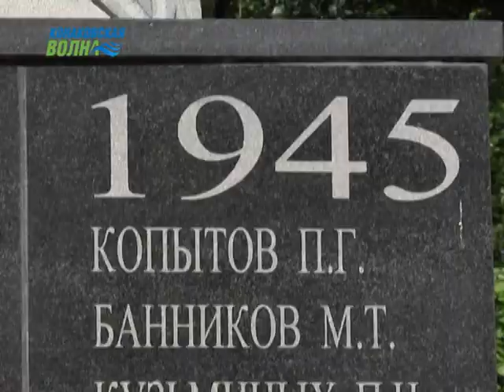Конаковцы почтили память погибших в годы Великой отечественной войны